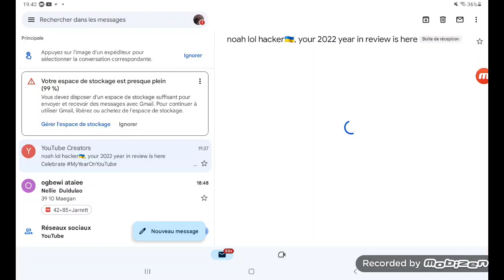thanks you guys for all the support#myyearonyoutube